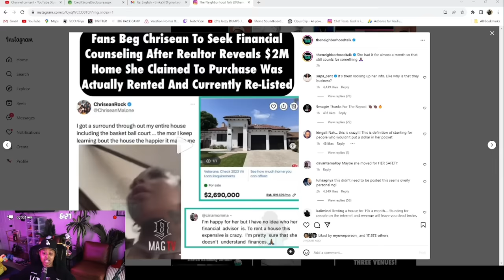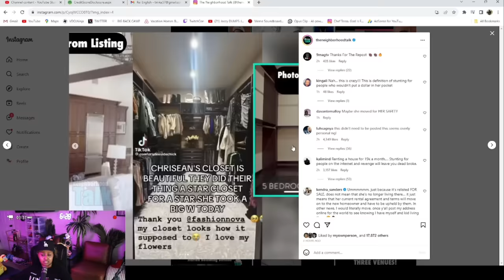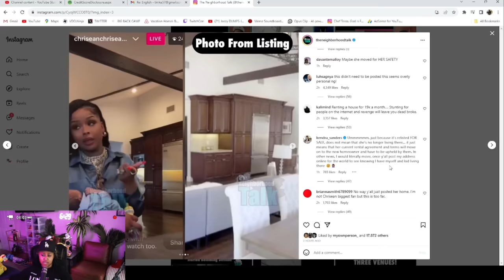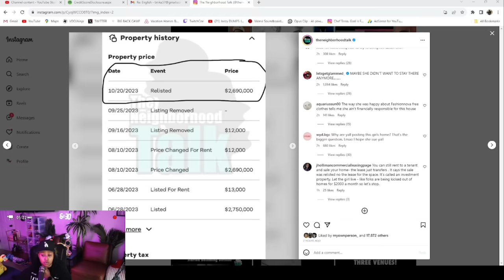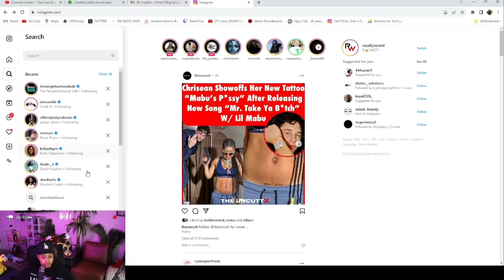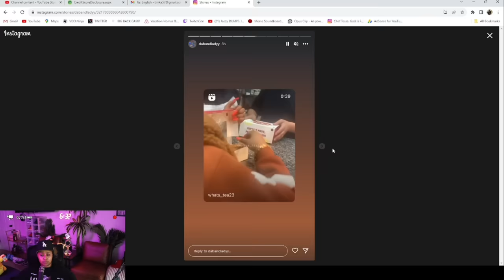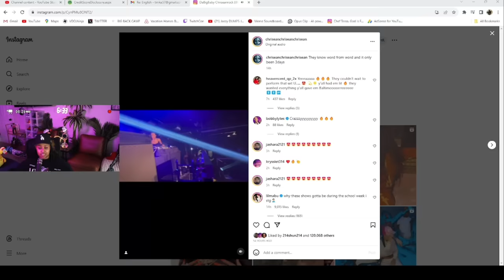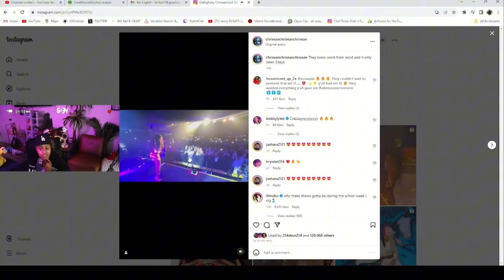Chrisean HOUSE is back on the MARKET chile 😬 Lil Mabu think thats his 😻